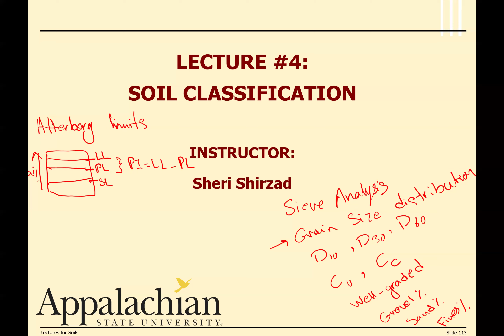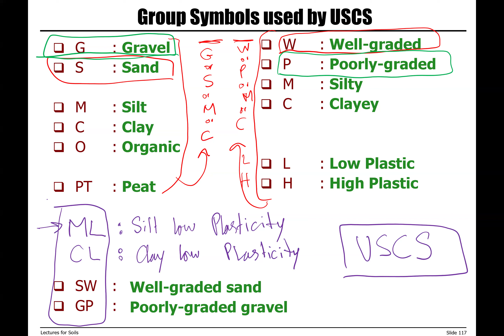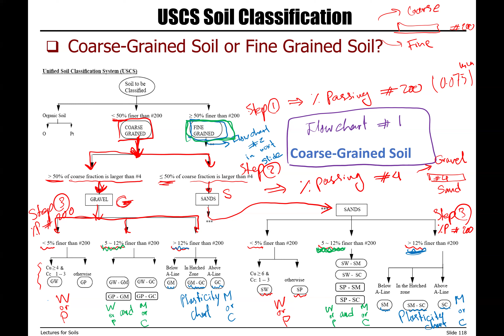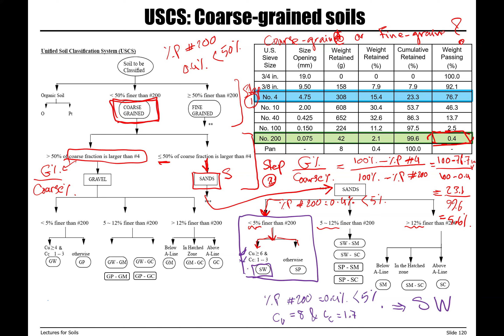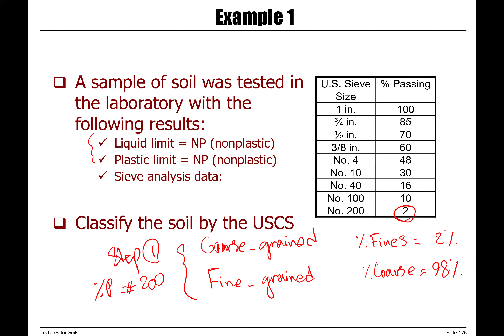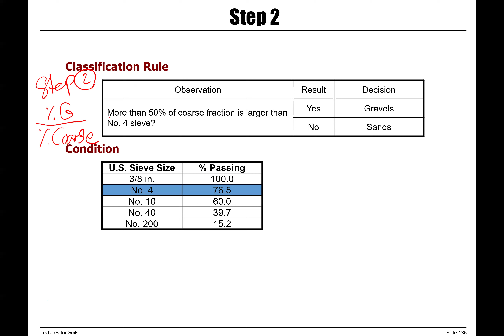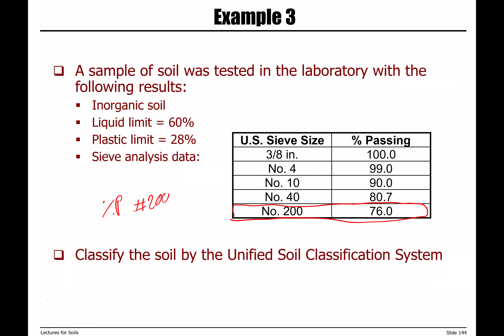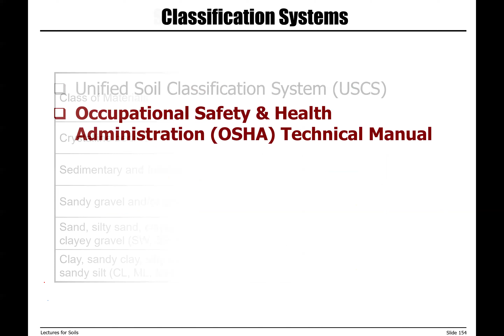Summer 2024 Soil Classification